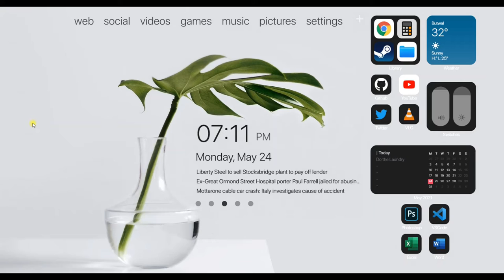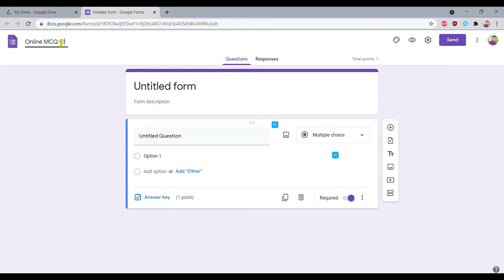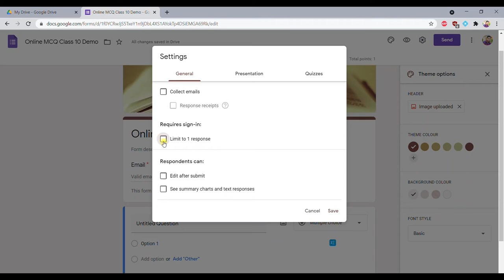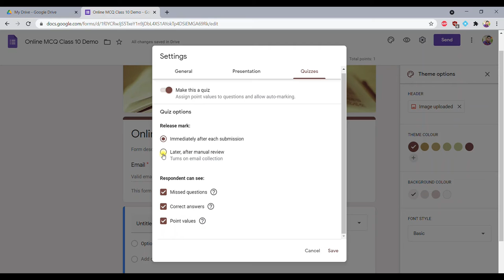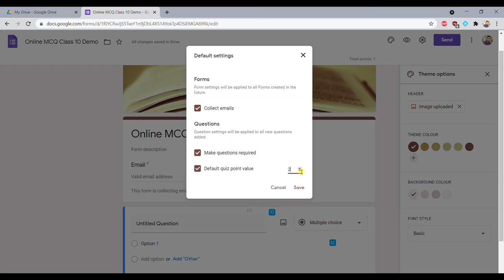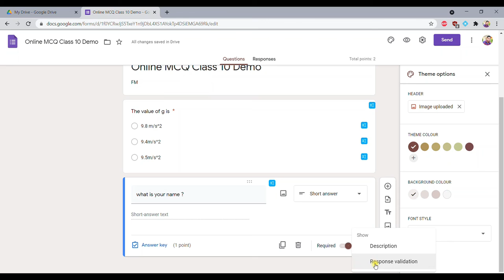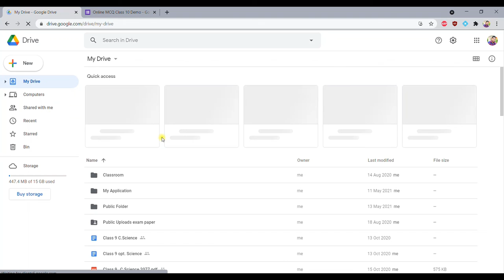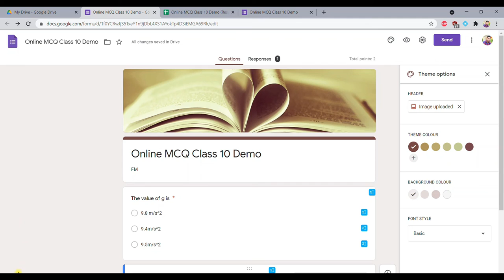How To Make Quiz / MCQ Using Google Forms || Online Assessment Using Google Forms for beginner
Google forms - This video is on how to do the online assessment by using google forms. Google forms is a very important tool in online assessment.
Google forms are available freely in your Gmail account
There is a step-by-step demonstration on how one can prepare a quiz or MCQ test through google forms.
You can give real-time results to the students using google forms
Language:- Nepali